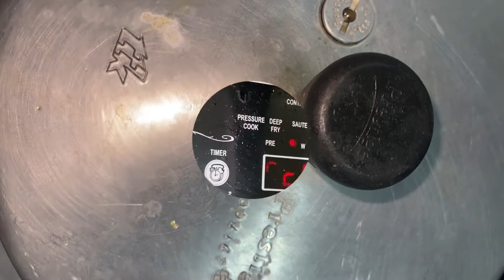Secret to best Indian curry!!! Keema Mutton Recipe | कीमा मटन रेसिपी | Indian Lamb Curry Recipe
Hi! viewers in this video I am going to prepare the Secret recipe to one of the best non-vegetarian Indian curry recipe!!! Keema Mutton Recipe. This Indian Lamb Curry Recipe is one of the favorite and popular recipe for most of non-vegetarians. Watch and learn the Secret to best Indian curry!!!

नमस्ते! दर्शकों इस वीडियो में मैं सबसे अच्छा कीमा मटन रेसिपी तैयार करने जा रहा हूँ !!! यह लैम्ब करी रेसिपी का रहस्य देखें और सीखें!!!

How to make Keema Mutton Recipe:

Step 1: To begin with Keema Mutton Recipe, lets make a dry masala. Take 1 teaspoon Jeera powder, 1/4 teaspoon of black pepper powder, 1/2 teaspoon of Garam masala, 1/2 teaspoon of turmeric powder, 1 teaspoon red chilly powder, 1/2 teaspoon of Kashmiri chilly powder and 1/4 teaspoon of nutmeg powder. Mix it well.

Step 2: Now take a kadai, heat it and add 1 teaspoon of jeera, 2 red chilly, 1 bay leaf, 1 inch dal chini, 4 or 5 cardomon and 4 or 5 pepper ball. Roast it for 5 minutes.

Step 3: Take a cooker and add 4 tablespoon of oil. Add 3 chopped onion and saute it well for few minutes.

Step 4: Now add roasted masala (step 2) to the cooker, now add chopped keema (Lamb). Now add ginger garlic paste 1 teaspoon, 1/2 teaspoon of salt and dry masala (step 1).

Step 5: Cook it well and add 1 cup of water. Close the lid.

Step 6: Cook it for 5 to 6 whistle. Finally your Keema Mutton Recipe is ready to be served!!!